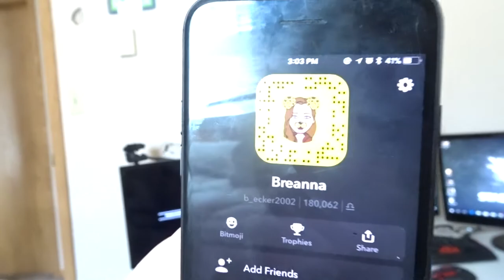MEET MY SISTER! (QnA)